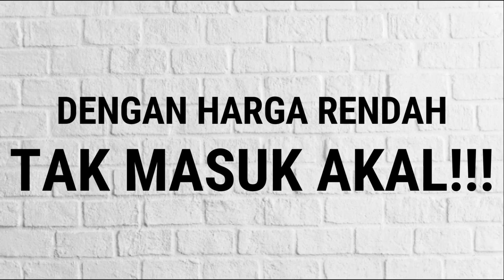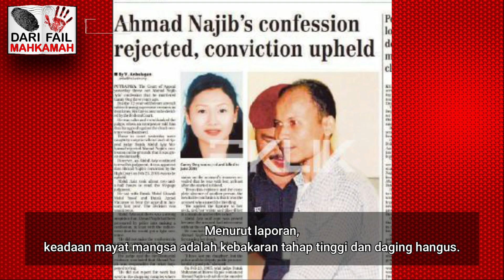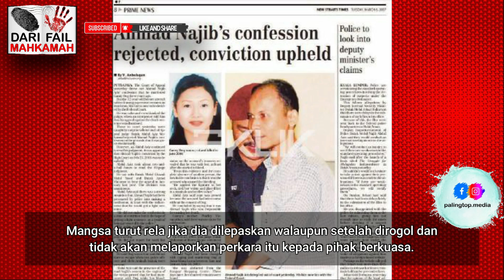#55 : Ada 3 Kali Peluang Untuk Diselamatkan, MAY4T Canny Ong Akhirnya D1TEMUI Hangus Rentung Dibakar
NAK BUAT PAID REVIEW SERENDAH HARGA RM15? HUBUNGI KAMI SEKARANG..!!!

DARI FAIL MAHKAMAH
KE5 PEMBUNUH4N TERGEMPAR MALAYSIA CANNY ONG

SUMBER : Jat Ikhwan
                   Wikipedia